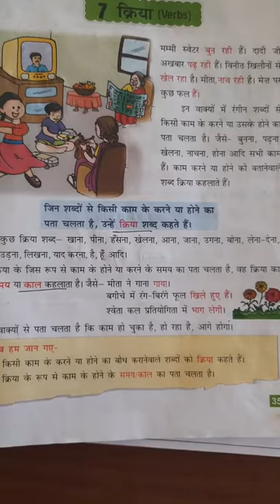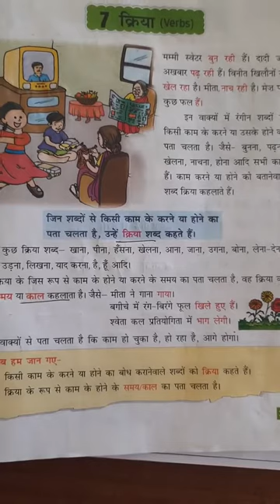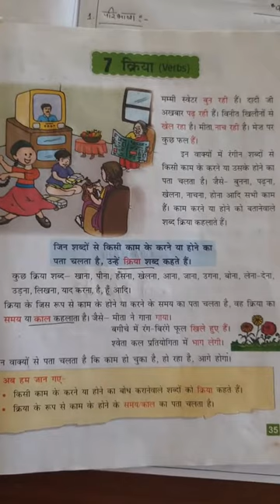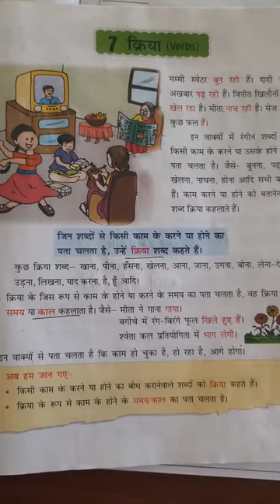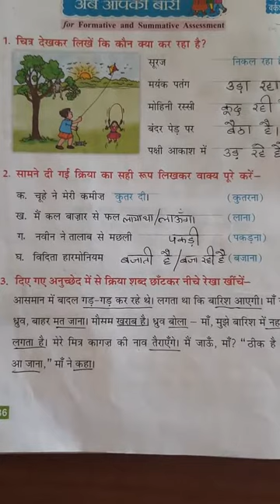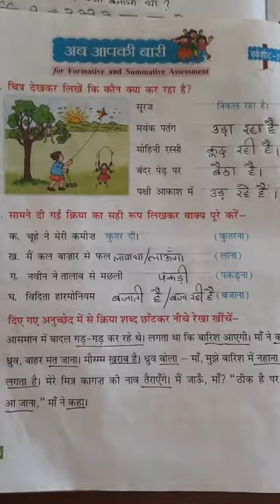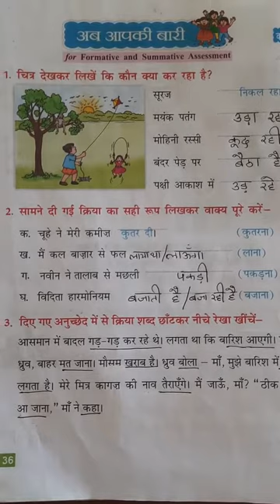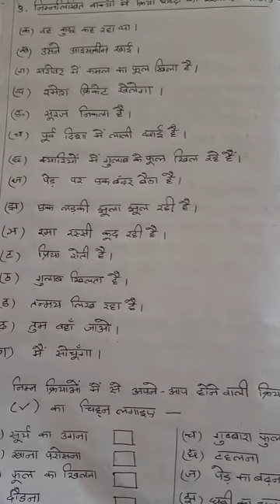क्रिया( Verb)|| व्याकरण लतिका (भाग४), पाठ-७ || कक्षा-४ (CBSE)